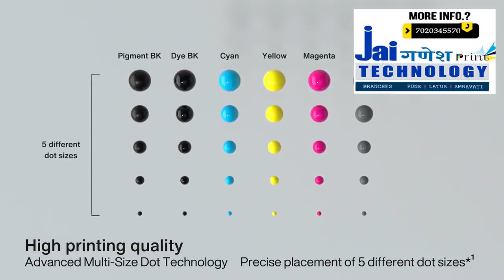Epson L8180 Multifunction A3+ Ink Tank Photo Printer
Key Specifications:

*✓* Print Scan & Copy A3+ Ink Tank Printer
*✓* 6-colour Epson Claria ET Premium Ink
*✓* A3+ Borderless Photo Printing
*✓* 10.9cm color touchscreen
*✓*  USB port and Ethernet
*✓* CD/DVD & ID card Tray Printing Extra
*✓* Low Running Cost
*✓* Higher gamut coverage for best quality prints
*✓* Multiple paper feeding path for convenience

GST & Transportation Charges Extra As Applicable

*☘Jai गणेश Print Technology☘*
Our Branches Are in Pune, Latur & Amravati Maharashtra.

We are Leading Sales & Service Provider Company From Last 17 Years in Signage, Photo, Offset, Xerox & UV Print Industry.

🔅We Appreciate Your Valued Response

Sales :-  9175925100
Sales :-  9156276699